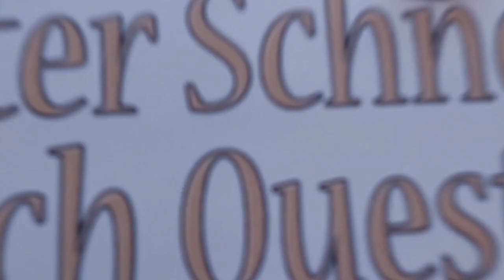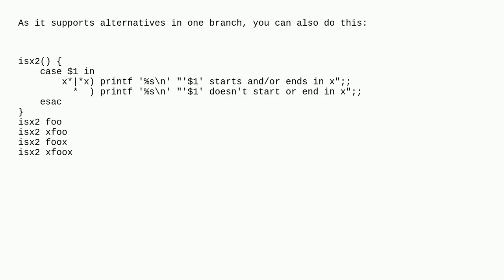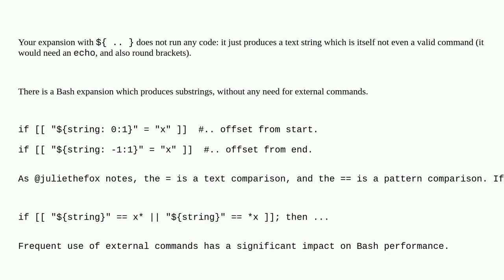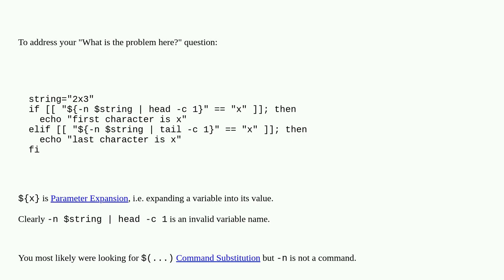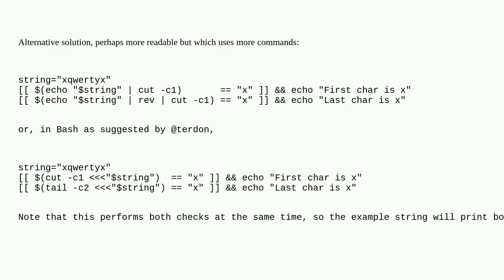Unix: To check whether first or last character of a string is x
To check whether first or last character of a string is x

A special thanks goes out to the community

  zsh shell-script